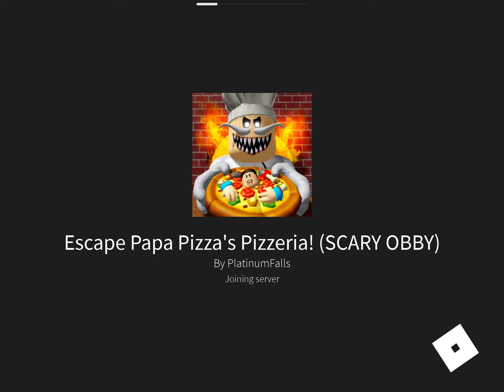Will I escape papa pizza